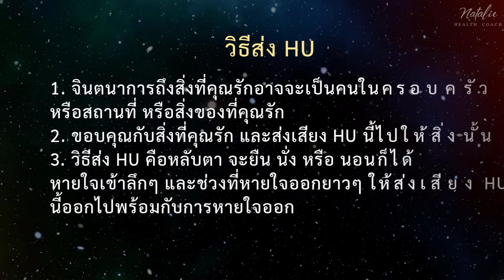ฝึกสมาธิแบบ HU ยกระดับจิตวิญญาณ 10นาที สำหรับคนมีเวลาน้อย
สมาธิเพื่อการบำบัด วิธีส่ง HU
เสียงต้นฉบับ HU นี้เป็นเสียงของ Scott Lemriel
1. จินตนาการถึงสิ่งที่คุณรักอาจจะเป็นคนในครอบครัว หรือสถานที่ หรือสิ่งของที่คุณรัก
2. ขอบคุณกับสิ่งที่คุณรัก และส่งเสียง HU นี้ไปให้สิ่งนั้น
3. วิธีส่ง HU คือหลับตา จะยืน นั่ง หรือ นอนก็ได้ หายใจเข้าลึกๆ และช่วงที่หายใจออกยาวๆ ให้ส่งเสียง HU นี้ออกไปพร้อมกับการหายใจออก